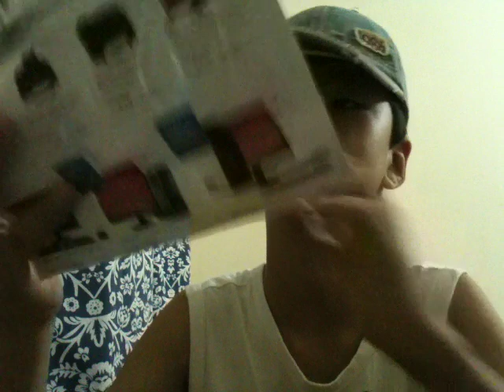IRL Channel Update for Testing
Testing if I can get monetization without thumbnails. Also, my skin appear dark, but it actually isn't. I'm Asian :P No racism.